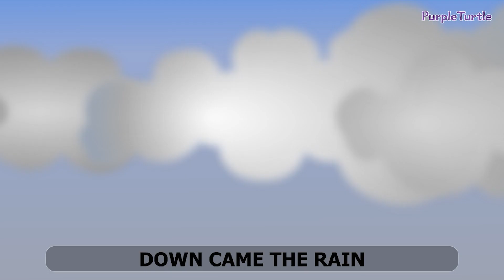It's Raining And It's Pouring + More Kids Songs | Nursery Rhymes Collection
It's raining, it's pouring- It's raining, it's pouring- Nursery Rhymes play an important role during the first 6 years of a child’s life when foundational skills are developed. Visual Perception is the first skill a child will pick up when he/she begins understanding rhymes. Start with this catchy and interesting rhyme- It's raining, it's pouring!
Nursery Rhymes
שירי ערש
Lastelaulud
儿歌
Kinderlieder
Canciones infantiles
童謡
Comptines
நர்சரி ரைம்ஸ்
Kinderrijmpjes
నర్సరీ రైమ్స్
നഴ്സറി റൈംസ്
أغاني الأطفال
Rhymes for Kids
어린이를 위한 라임
Rannta do Pháistí
子供のための韻